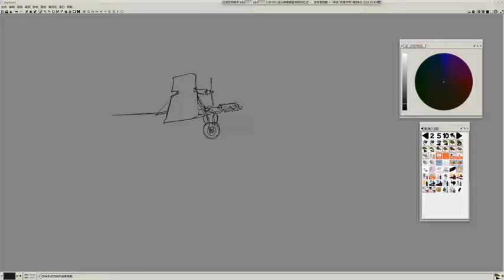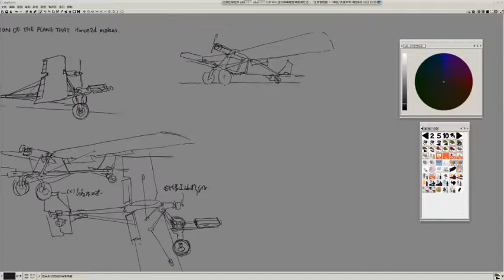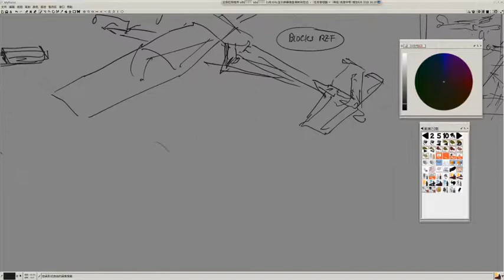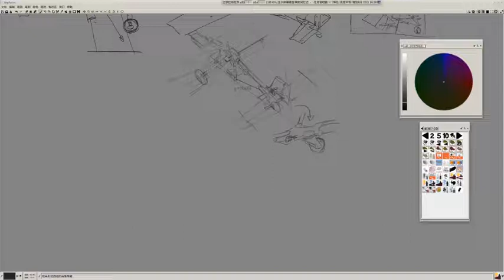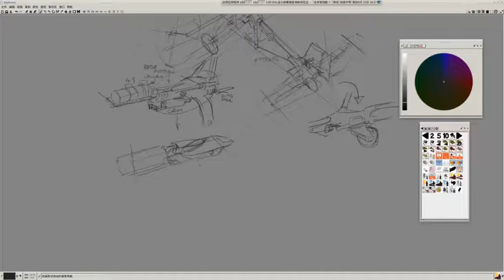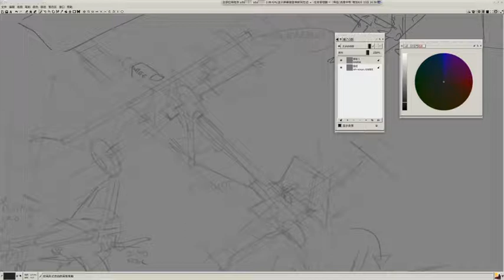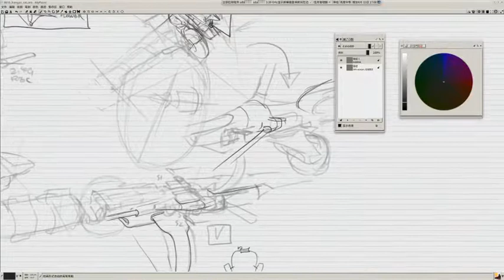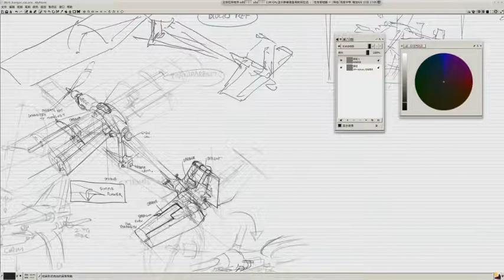Designing and visually modelling an RC airplane (Part 1: Design drawings)